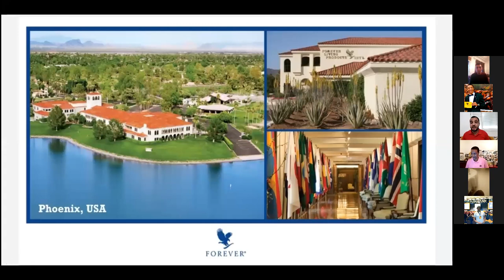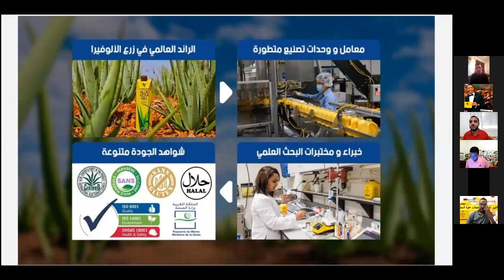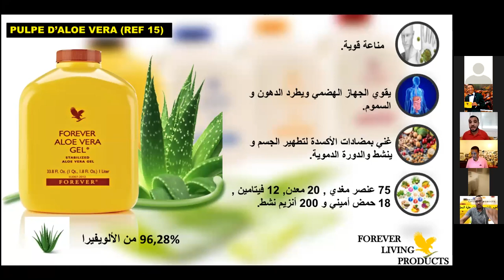Bienfaits des produits de la ruche : Gelée royale , pollen, propolis